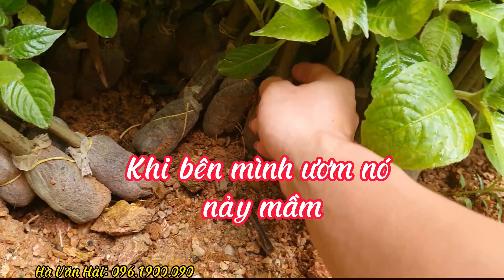Công dụng của Cây Chè Khổng Lồ (Chè Đại)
Cây chè không lồ có công dụng rất tốt, thường được gọi là cây chè đại hoặc cây trà đại.
Lá cây chè khổng lồ có chứa nhiều chất đạm, nên là các loại vật nuôi rất thích ăn.
Cây chè khổng lồ chúng ta có thể trồng kết hợp với cây hoàn ngọc để làm thức ăn chăn nuôi rất hiệu quả, có thể chữa được chướng hơi đau bụng.
Lá của cây có vị ngọt chát nên là các vật nuôi rất thích ăn.

Để được tư vấn về Giống Cây Chè Khổng Lồ